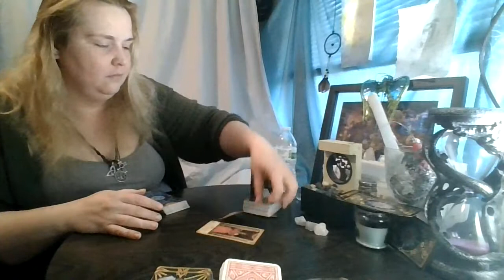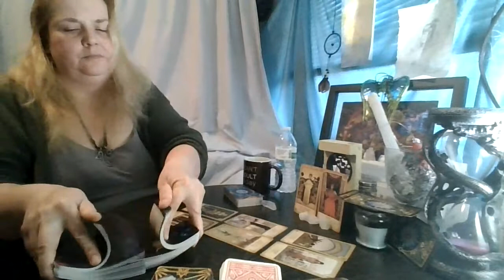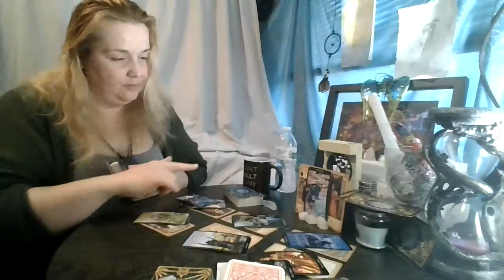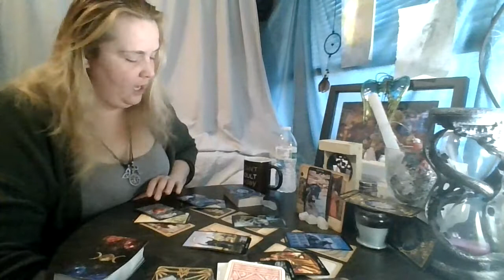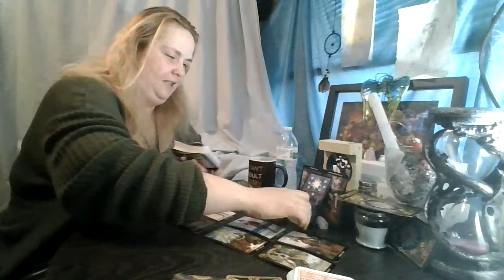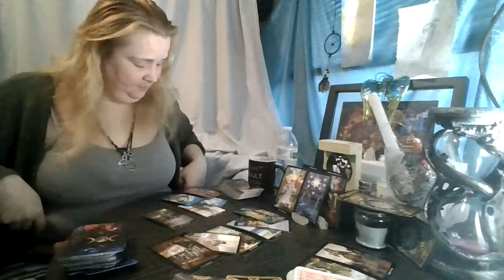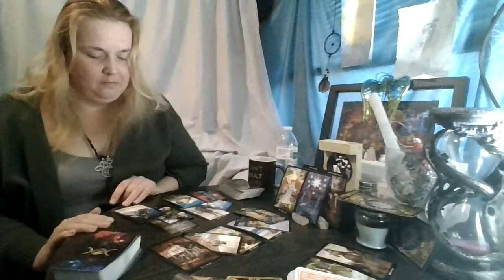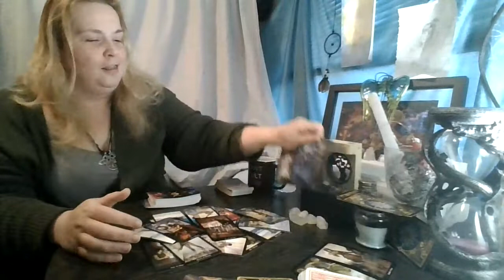Top and Bottom of the Deck Nov. 21st-27th- Water and Fire